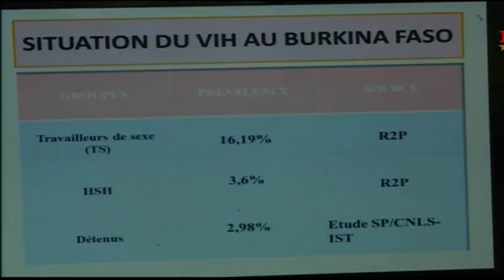rtb/Le Flash de 10H du 09 Septembre 2017